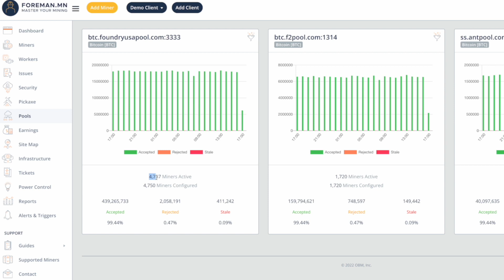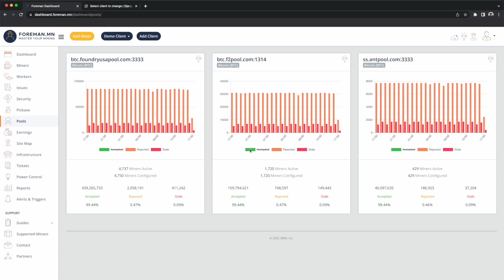Foreman Academy: Monitoring Pools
Mining is only effective if the pool you're using is performing well.  The Pools page helps you determine if the electricity you're consuming is generating the revenue it should.

Want to take control of your mine?